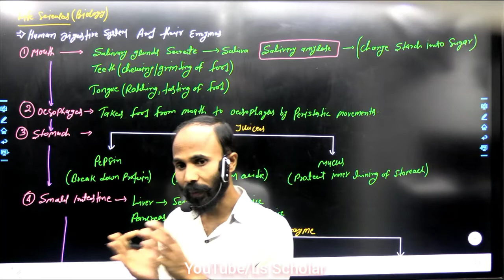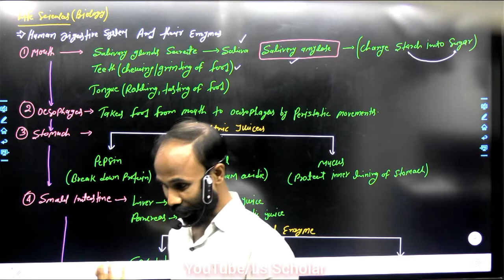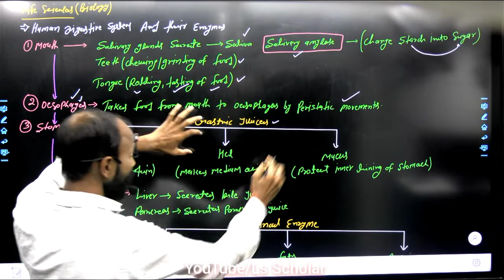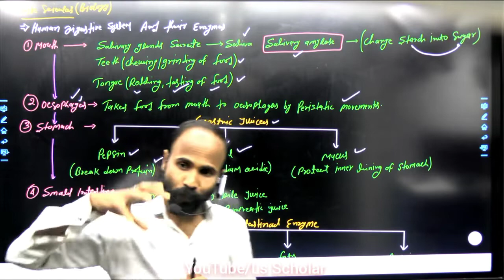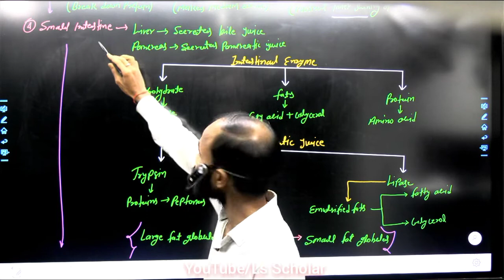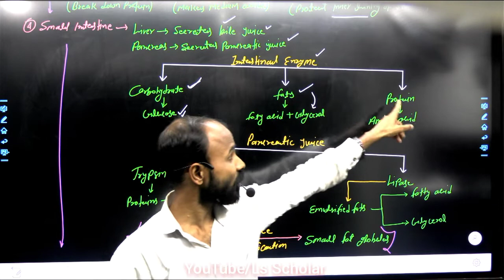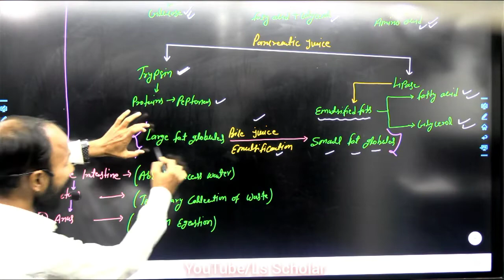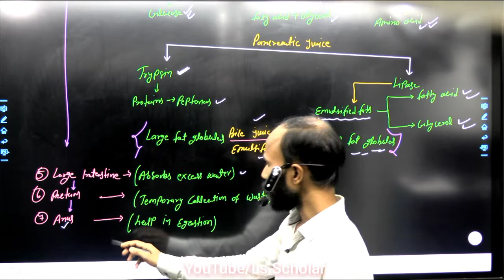हमारे शरीर में भोजन का पाचन कैसे होता है-how food is digested in our body !